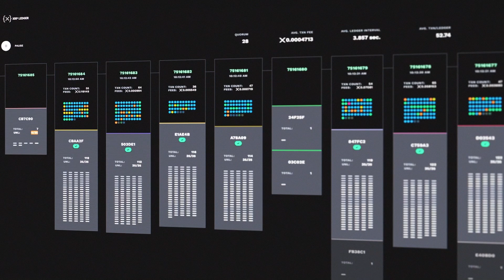INTO THE CODE - XRPL Labs : What are trustlines on the XRPL?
Founder of the XRPL Labs Wietse Wind has sat down with Krypto Channel for an insightful interview discussing the XRPL Ledger and their technology.

🌐 DISCOVER THE WORLD OF CRYPTOCURRENCY !